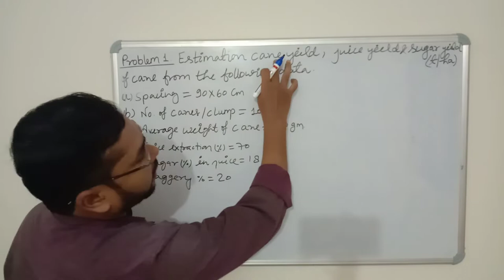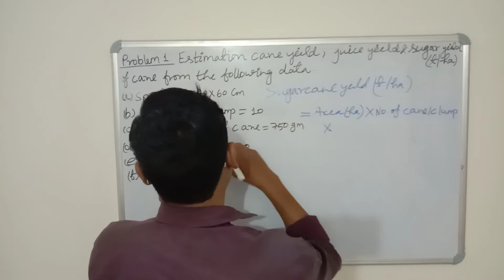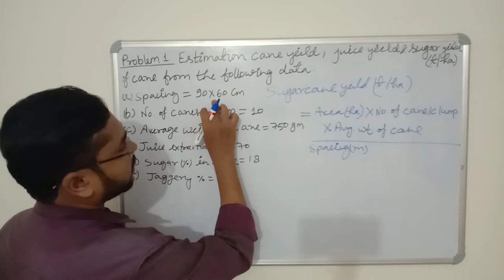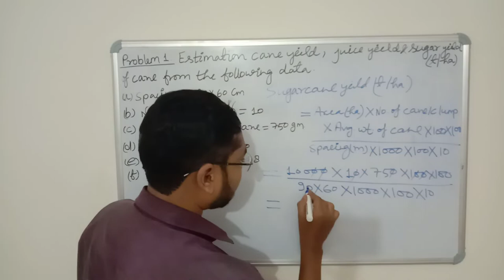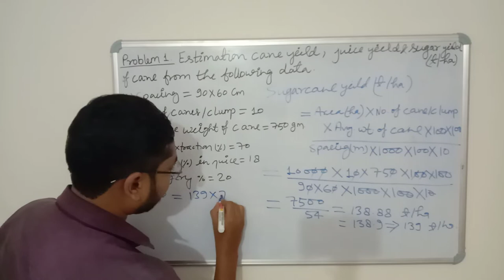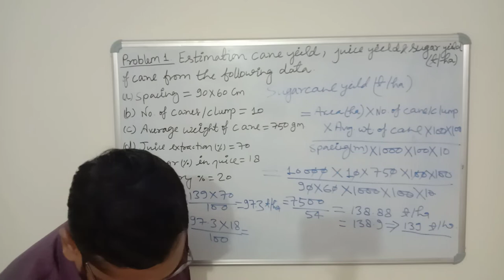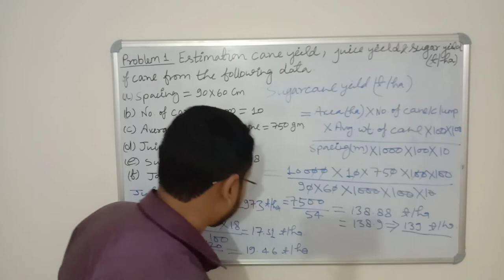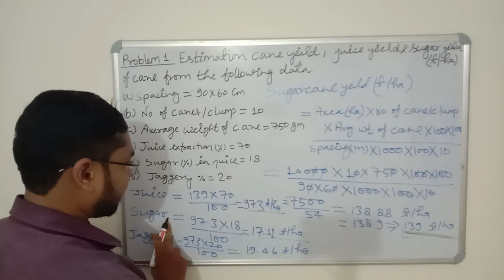Estimation of Sugarcane Yield, Juice Yield, Sugar Yield & Jaggery Yield (t/ha) गन्ने के उपज का आंकलन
Estimation of Sugarcane Yield, Juice Yield, Sugar Yield & Jaggery Yield (t/ha) गन्ने के उपज का आंकलन टन प्रति हेक्टेयर
Estimation of Juice Yield
Estimation of Sugar Yield
Estimation of Jaggery Yield
B.Sc. Ag., M.Sc. Ag. (Agronomy) Courses, Notes.
Agronomical Numerical, Weed Management, Farming System, Sustainable Agriculture, and Precision Farming
Queries Solved regarding Syllabus
Upcoming videos related to Farming System, Sustainable Agriculture, and Precision Farming
if any suggestions plz write in the comments section and like this video.